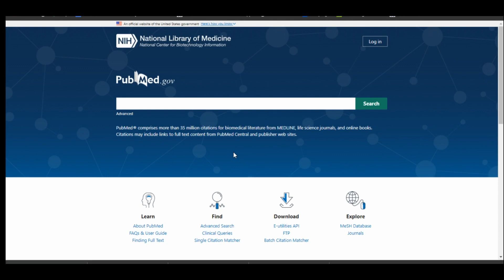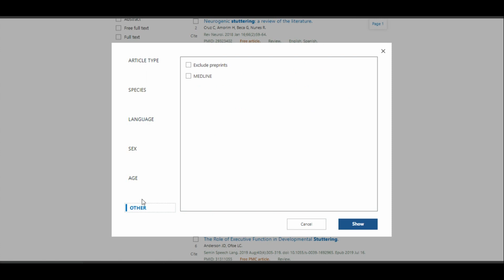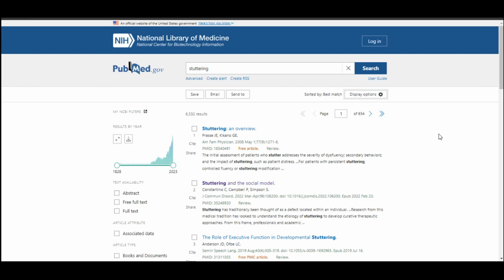PubMed: Using Search Result Filters